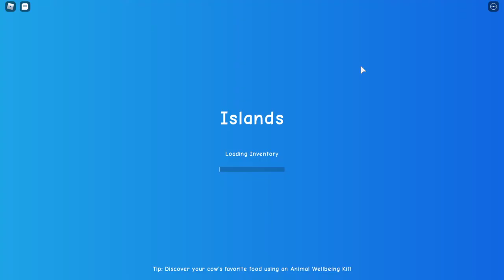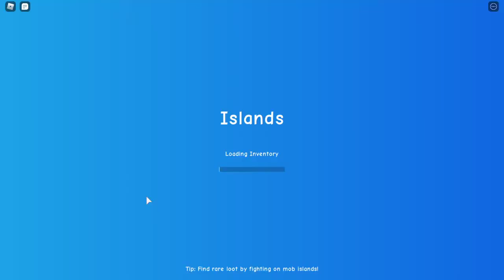Poor to rich speed run